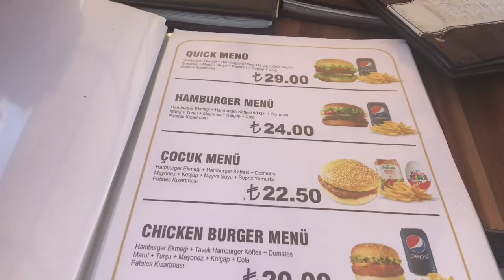İSTİKAMET SAFRANBOLU👉🏻Kristal Teras😊Kanyona İndik 👉🏻İyi Yorulduk😑Keyifli Bir Gündü😊 Vlog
Herkese selamlar,ben Elif 👋

Görümcemin kanalı : Yeşimli Günler